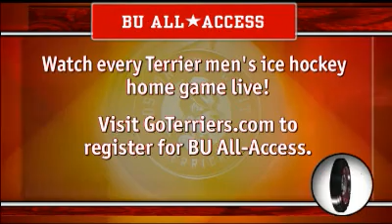BU Men's Ice Hockey vs MSU - 10/11/08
Highlights of the Terriers vs Michigan State University